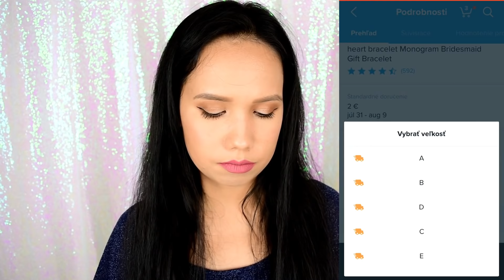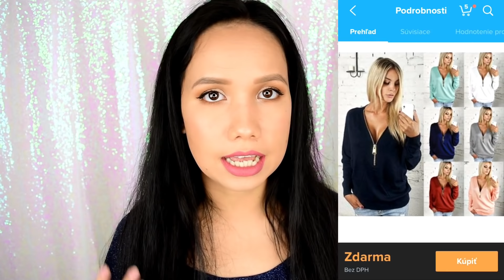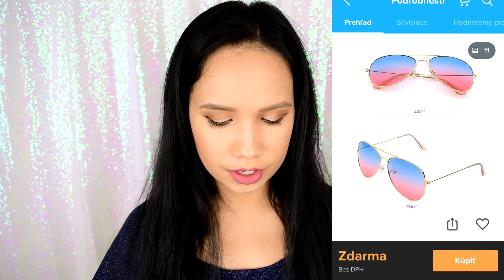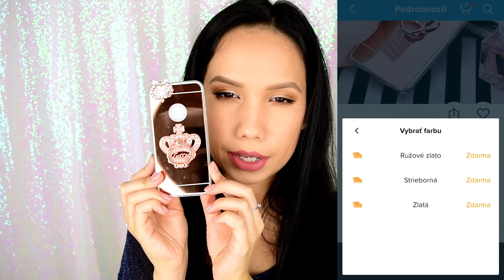Nakupujem z WISH zadarmo 2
Ahojte, volám sa Alena a vítam Vás pri ďalších nákupoch z WISH. Tentokrát som si opäť posvietila na produkty s označením Zadarmo. No tieto produkty nie sú tak úplne zadarmo, pretože na WISH je stále potrebné zaplatiť poštovné. :-/

Produkty:
Kryt na telefón:

and